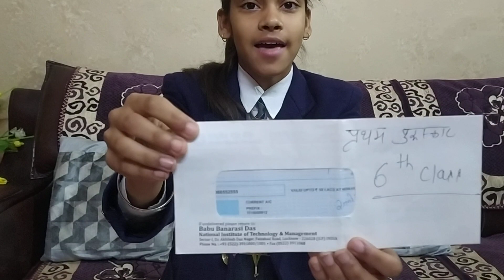VVM STATE LEVEL CHAMPION UP EAST .Review of first ranker of vvm slc 2022-23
Review of first ranker of vvm slc2022-23 class6#vvm#slc#class6
now she take part in national camp
that is held in trivendram kerla
vvm is science talent search exam.
it is held every year.
science loving students  from class 6 to. 11 can take part in this exam.This is organized by collaboration of vigyan pras.ar and vigyan bharti,every.
there are three levels in vvm
district level
state level camp
national camp